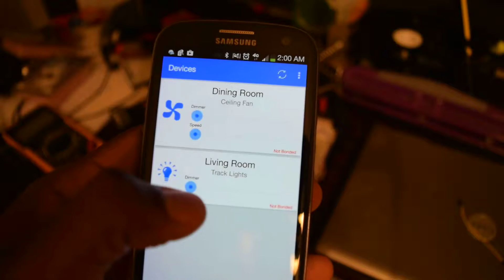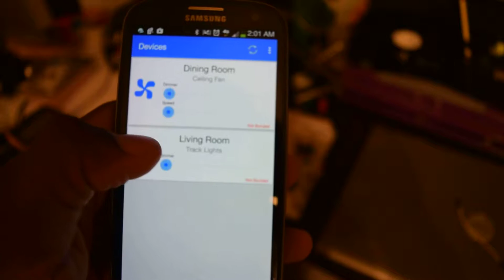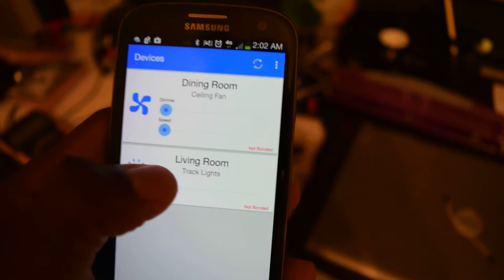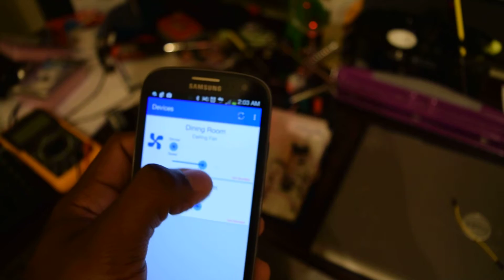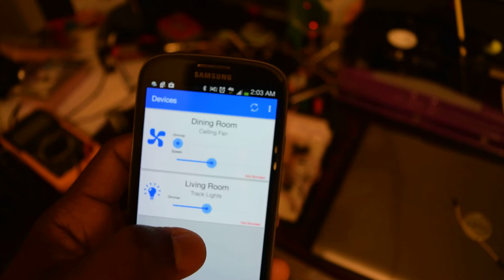BLE Automation Control with a Custom Android App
Demonstration showing off the ability to communicate with multiple Bluetooth Low Energy devices (Rfduinos) to control light dimming and motor speed